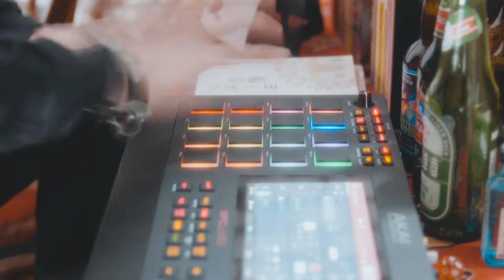"Nothing Ever Change" 平野 陽平 Yohei Hirano / Handpan sonobe 明鏡止水(カスタムモデル)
sonobe 明鏡止水(カスタムモデル)
(A2) (B2) C♯ / (E) A♭ B C♯ E♭ E (F♯) A♭ C♯ E♭

made of hydro formed 1.2mm stainless steel

Performed by Yohei Hirano